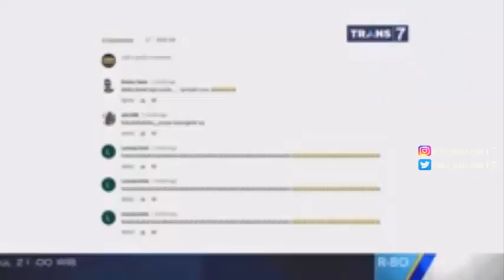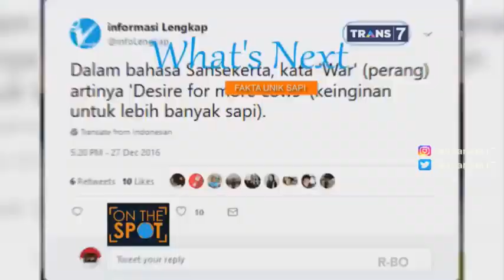Heboh! Takut Disuntik, Ekspresinya Gokil Abis On The Spot Trans 7 Terbaru